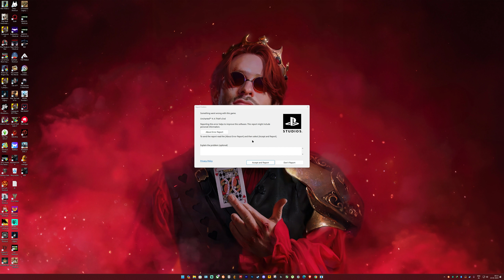[4K] Once a Thief, Always a Thief-Uncharted: Legacy of Thieves Collection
IT WILL MOTIVATE ME TO KEEP GOING  ❤️‍🔥
Channel description / Info:
All gaming videos on my channel are my original gameplay videos, scenes, boss fights, walkthroughs, guides, endings, game clips, etc, which I create myself or record myself playing games and then edit in a way to enhance the viewer's experience and provide the best possible story and viewer quality narrative.